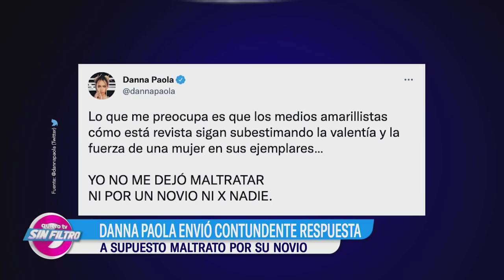Danna Paola envió contundente respuesta a supuesto maltrato por su novio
DannaPaola responde al medio amarillista que aseguró el maltrato que sufre por su novio, negando ella esto que menciona la revista 😱